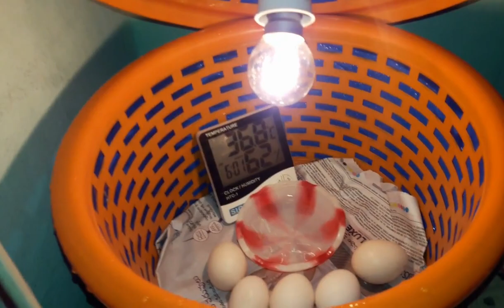Candling Eggs Day-1 | Chicken Incubator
Showing Daily Routine Part of Incubator Procedure Candling Eggs on Day-1. Hopefully You Like This Video

We Will Going to Share you All 21 Days Updates Like Daily Rotation,Daily Egg Candling,Chick/Embroyo Development and Egg Incubator Result after 21 Days,So Stay With us For Latest Updates

1.Must Maintain Temperature Between 37°C - 39°C & Humidity 45% - 60% For Best Results
2.Rotate The Eggs Daily 3 Times Till 18th Day
3.Use Fresh Fertile Eggs (2-10 Days Old Eggs)
4.Chicken Eggs Takes 21 Days to Hatch...Some Times Hatches Between 19th to 24th Day

Here We will Show you How to Make Incubator at Home With Cheap and Waste Materials.If You're Looking for a Easy and Affordable way to hatch your Chicken Eggs. Then You Are at Correct Place,In this Channel We Will Show Simple and Easy way to Make Homemade Incubators With Cardboard Box,Plastic Box etc and costs just a few dollars to set up. After watching Our videos, you'll be able to hatch your eggs successfully in no time!. Our Homemade Egg Incubators Useful For Hatching Chicken Eggs,Duck Eggs,Pigeon Eggs,Quail Eggs,Peacock Eggs,Budgies Eggs-Lovebirds Eggs-Cockatiel bird Eggs,Finches Eggs,Geese Eggs and Small Bird's Eggs. Hopefully You Like Our Videos